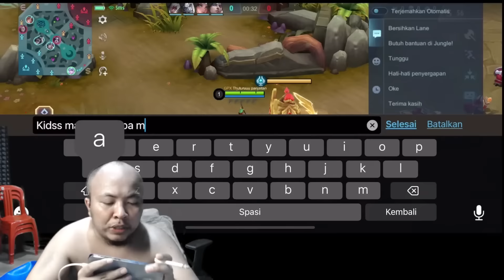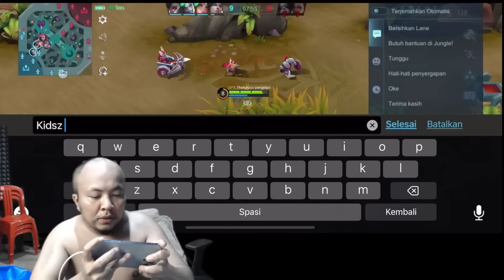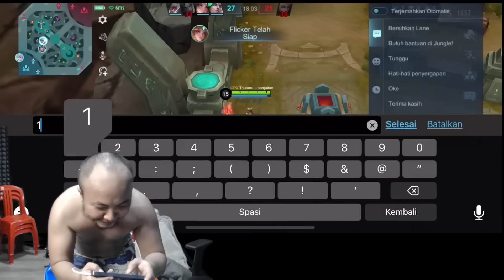DI LOCK BADANG MULU T*I !!! CUMA MODAL GINI GINI DOANG !!!